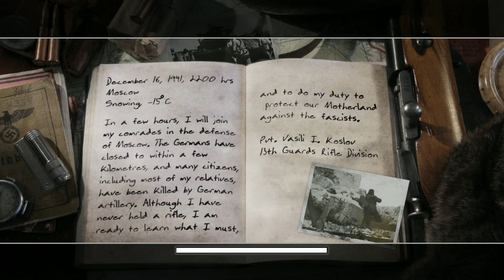Call of Duty 2 - PC - Difficulty:Veteran - No Commentary - Part 1 - Red Army Training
Veteran Difficulty + No checkpoints(From the beginning to the end).